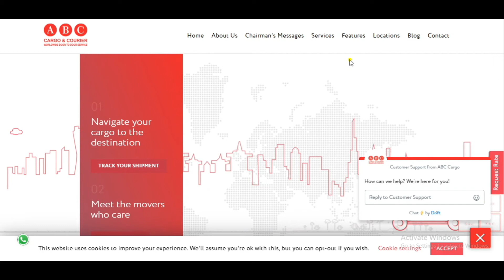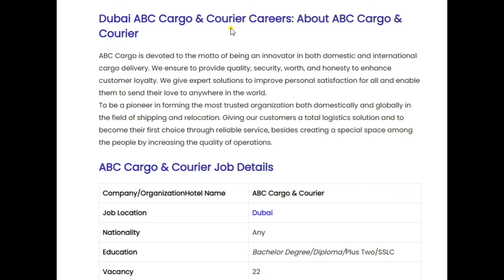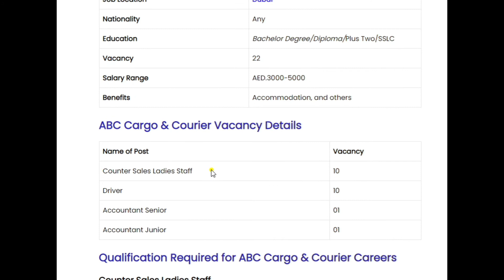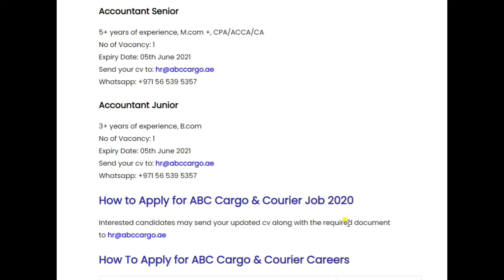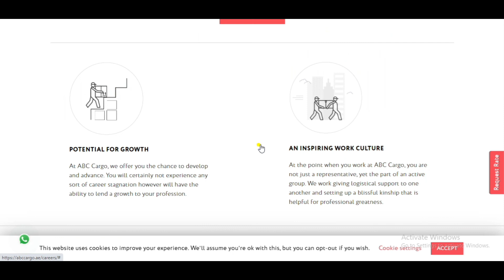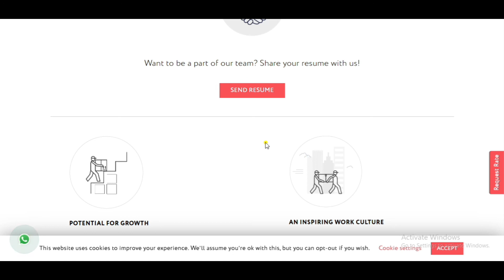Dubai ABC Cargo & Courier ൽ ജോലി അവസരം/വനിതകൾക്കും അവസരം/Dubai ABC Cargo & Courier Careers 2021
Dubai ABC Cargo & Courier Careers 2021  Apply Latest jobs